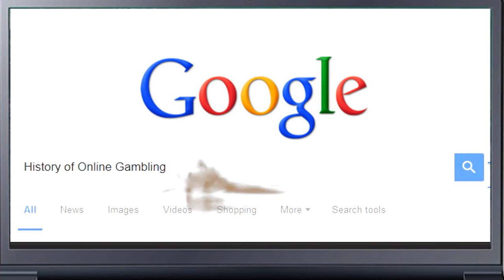A Decade in 2 Minutes ~ History of Online Gambling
- We celebrate the ten year anniversary of APCW Perspectives with a two-minute retrospective journey through the online gambling industry. Set to "We Didn't Start the Fire" from legendary rock & roll artist Billy Joel, J.Todd takes liberty with the lyrics and re-writes the song for internet gaming.

A DECADE IN 2 MINUTES (Lyrics)
Microgaming, Cryptologic...
Jon Kyl tries to block it.
Keep working! They can't stop us!
Enter: Bob Goodlatte.
Safe ports, terrorism...
Congress calls for prohibition.
Bill Frist... Dave Carruthers...
UIGEA.
Neteller, DoJ...
World Trade and Barney Frank.
Antigua, Costa Rica,
Thieves at Grand Prive'.
PPA takes a stand.
eCOGRA won't lend a hand.
Live dealers, mobile games,
Kentucky grabs domains.
Black Friday, Full Tilt,
Ponzi schemes, the Barton Bill.
Bad actors, Ray Bitar,
Amaya Gaming, PokerStars.
Nevada poker goes online
cuz the Wire Act don't apply!
New Jersey and Delaware
follow close behind.
RAWA jumps into the ring.
FanDuel, DraftKings,
Cali online poker dies...
We still want to Join the Fight!
Mergers and acquisitions...
UK taxes, match fixing.
Bitcoin raids! Brightshare shaves!
eCOGRA still sucks today!